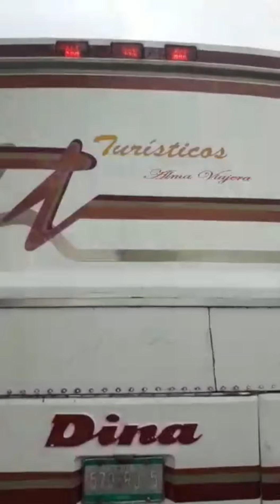Avante Plus con su serie 50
Buen martes amigos, aquí les dejo este bonito Avantito, disfriten y compartan.